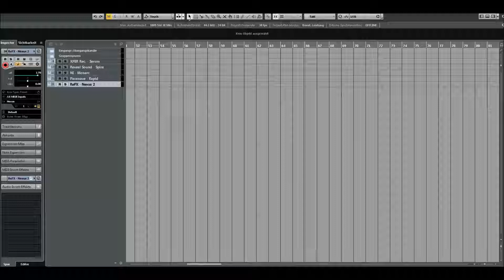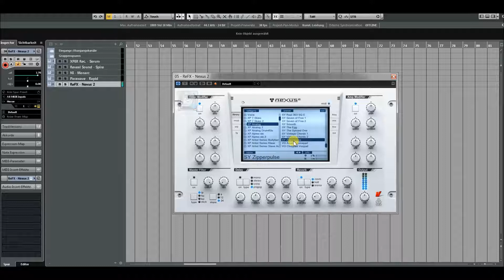ReFX Nexus 2 | Expansion Analog | Presets Preview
These presets, painstakingly created from legendary analog hardware - including the TB-303, Minimoog, Andromeda, Oberheim and others - will set you adrift in a sea of pure analog bliss.

Presets Preview:
00:04 AR
01:26 BA
02:17 DR
02:32 LD
02:43 PD
03:53 PL
04:00 SY
04:45 VO